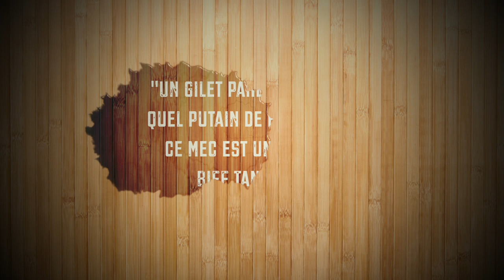Le Coup De Cinoche - Les salles rouvrent ! (LCD #7)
Le Coup De Cinoche c'est d'abord un hommage au cinéma et surtout un coup de coeur ! Aujourd'hui Arno&Piwi reviennent sur leurs plus belles émotions de cinéma en salles, à l'occasion de leur réouverture.

De et par : Arnaud Perron et Pierre-Edouard Bellanca

Bisous !